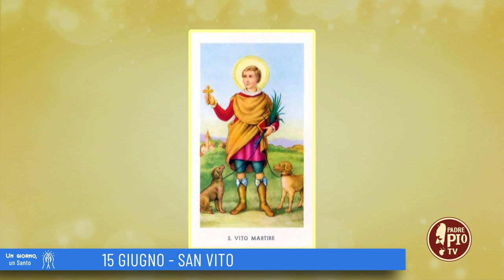San Vito (Un giorno, un Santo 15 Giugno 2022)